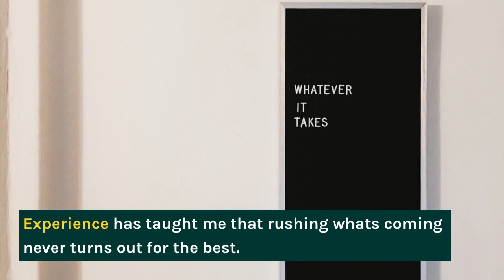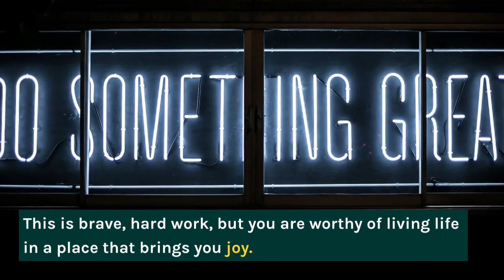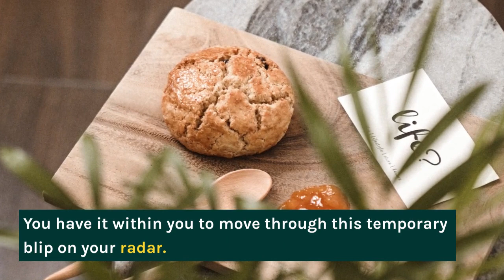5 Steps to Take When it Feels Like the Universe Is Working Against You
Unless we live in a bubble, no one moves through life without pain. When the world begins to close in around us, what can we do to push through the darkness?